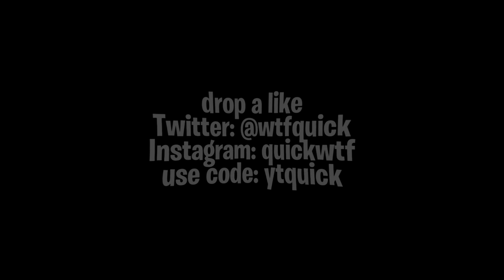LALALA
▫️ Use Code: 'ytquick' to support me.

▫️ My Current Setup:
Mouse: Glorious Model O
Keyboard: Anne Pro 2 (Gateron Browns)
Mousepad: RealMax UltraSpeed
Monitor: 144hz Monitor ASUS

Video uploaded & owned by Quick.